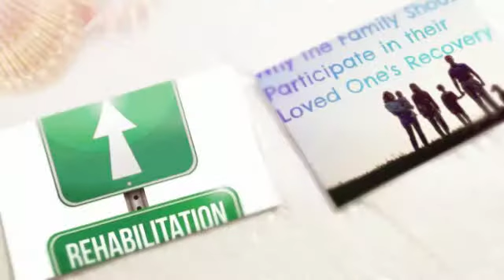Affordable Drug Addiction Treatment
If you or a loved one has an addiction to drugs or alcohol, we can find you help today.  Our services are absolutely free of charge to you.  Make the call to make the difference.  24 hour call center 1-855-WeAideU or visit us today